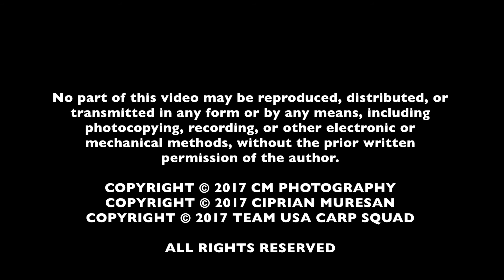Team USA Carp Squad